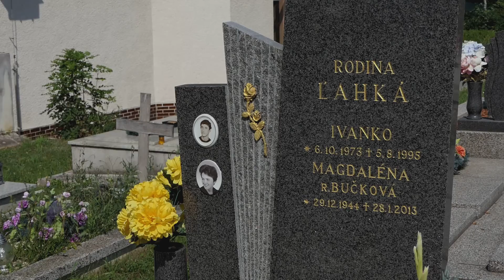Memoriál Ivana Ľahkého v Uhrovci 2018